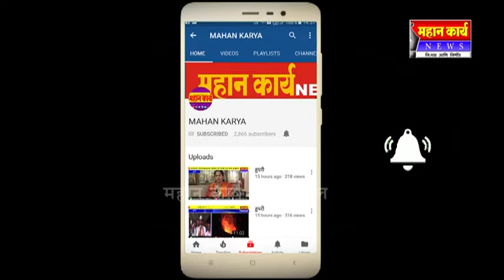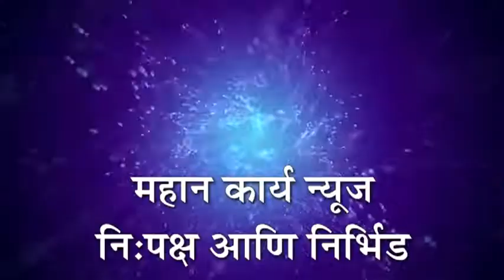शिरोळ - शेती कामाची लागबग ; मशागत कामाला आली गती